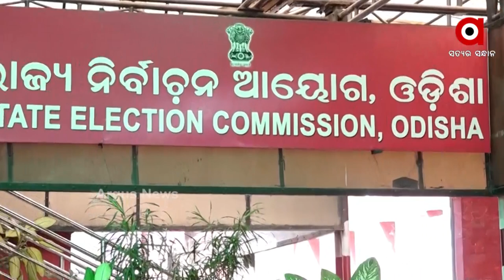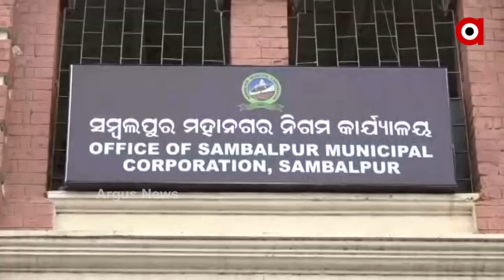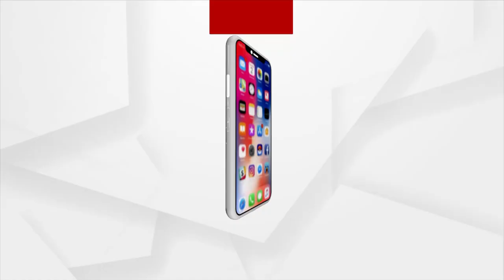ଶୁଣିଲେ ତ କଣ କହୁଛନ୍ତି ନଗର ଉନ୍ନୟନ ମନ୍ତ୍ରୀ ପ୍ରତାପ ଜେନା ।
ଶୁଣିଲେ ତ କଣ କହୁଛନ୍ତି ନଗର ଉନ୍ନୟନ ମନ୍ତ୍ରୀ ପ୍ରତାପ ଜେନା । ପ୍ରସ୍ତୁତି ଚାଲିଛି, ଠିକ୍ ସମୟ ଆସିଲେ ହେବ ପୌର ନିର୍ବାଚନ । ୨୦୧୮ ସେପ୍ଟେମ୍ବର ମାସରୁ ଶେଷ ହେଲାଣି ପୌର ଅବଧି । ୬ ମାସ ଭିତରେ ହେବା କଥା ନିର୍ବାଚନ । କିନ୍ତୁ ଗତ ୩ ବର୍ଷ ହେଲା ହୋଇପାରୁନି ପୌର ନିର୍ବାଚନ I